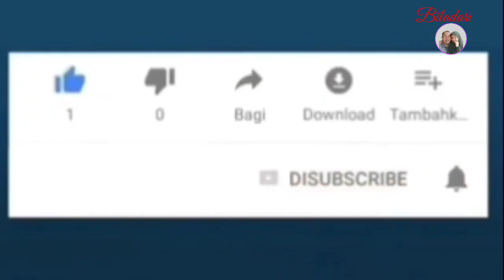Ingin tahu ?? Bara Jemputannyo Ust Muhammad Arief, Tk Bandaro Sati tu?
Banyak yang penasaran dan bertanya tentang biaya atau bayaran yang harus dikeluarkan apabila kita ingin menghadirkan Ust Muhammad Arief ditempat kita. Dalam video ini dijawab secara lugas oleh Angku Bandaro Sati. silakan ikuti videonya sampai tuntas.